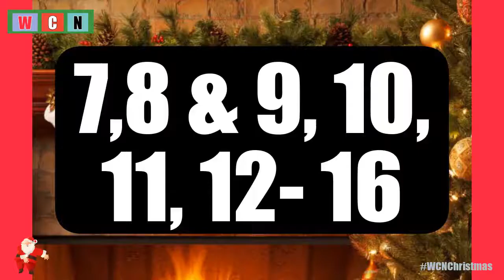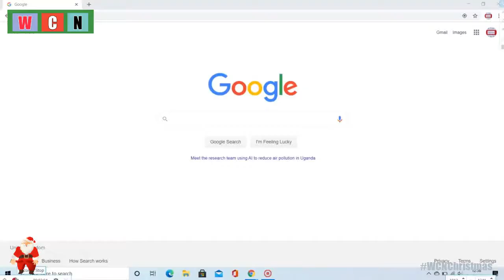25 Times Santa was Caught On Camera!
Welcome To The Official News Channel Of MK Local News And Awareness UK 3

Online Searchable News Limited Reference:

UC0oFcUbDVc4mg1EzWhjfZKw

MKLN&A-UK3